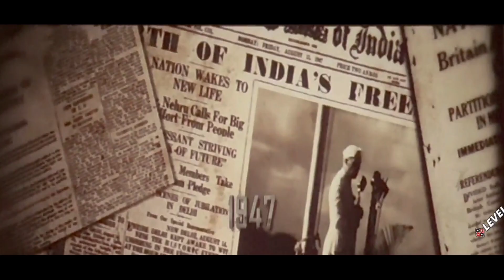Ending + Khansar Empire Explained | Salaar Part 2 | Prabhas | Prashant Neel